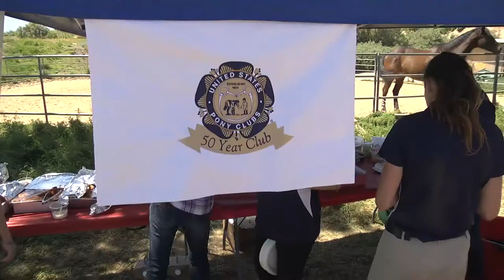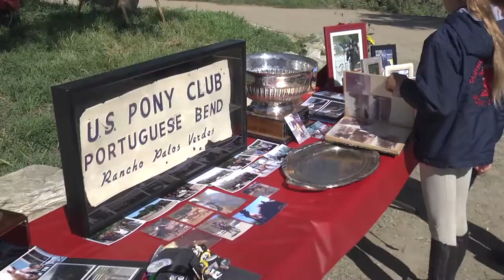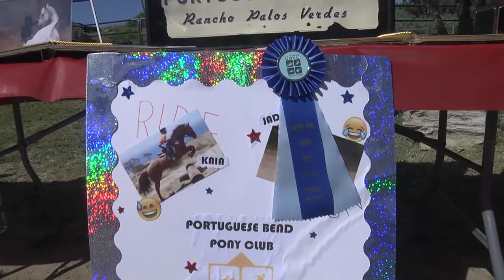Portuguese Bend Pony Club 50th Anniversary